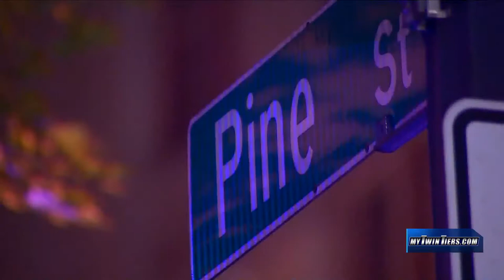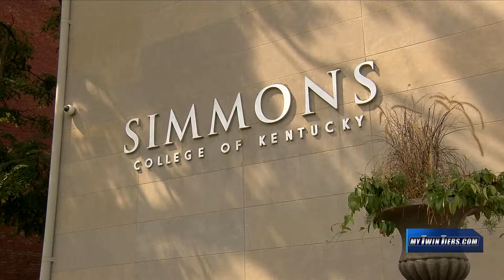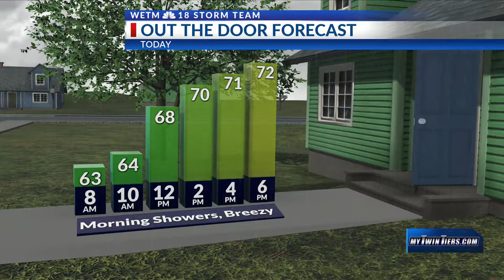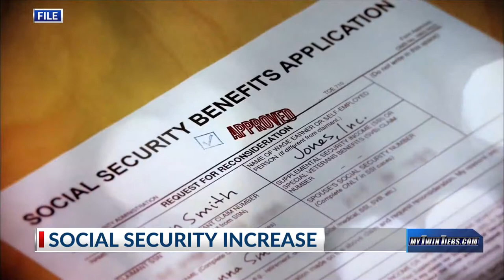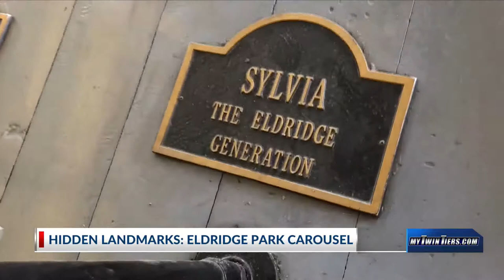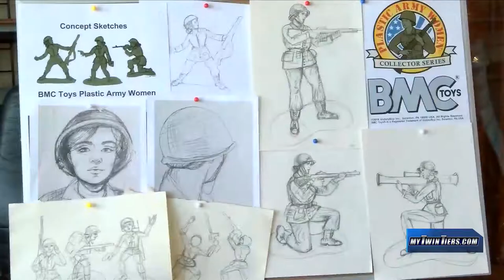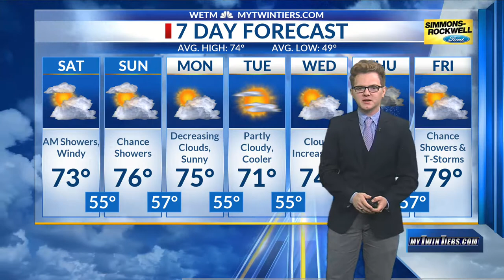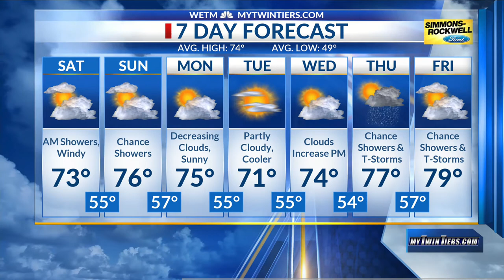18 NEWS TODAY 0914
ALEXIS AND AUSTIN